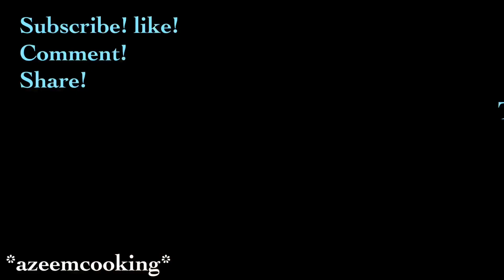* Chicken Palou (مزیدار سادہ مرغی پلاؤ)(Rice)*VOICEOVER IN URDU/HINDI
Different Style Chicken Palaou (Rice) Simple and Yummy

🍀3 glass Basmati Rice soaked for 30 to 40 mins
🍀750 grams Chicken in normal pieces
🍀1 cinnamon stick large size
🍀1 star anise ( badyan phool)
🍀1 tbsp yogurt
🍀3 to 4 fresh green chili

Steam ( Dum ) for 5 to 6 mins